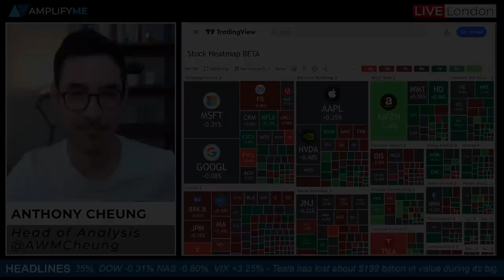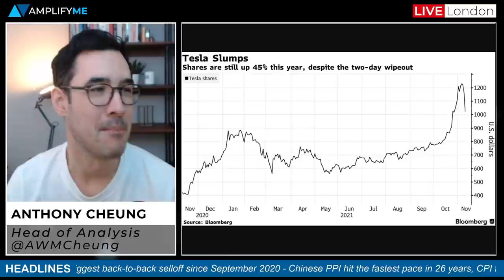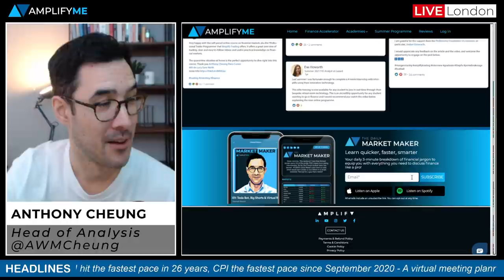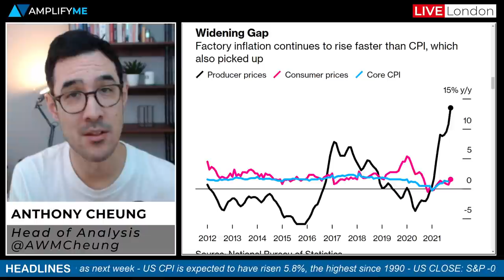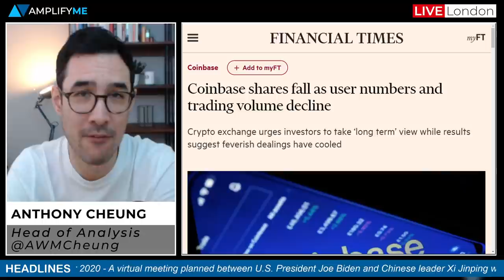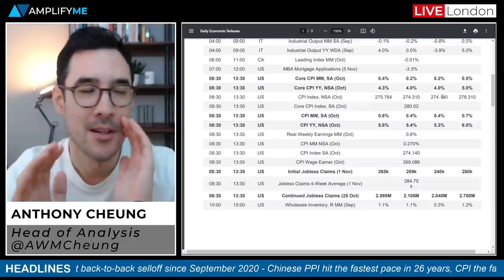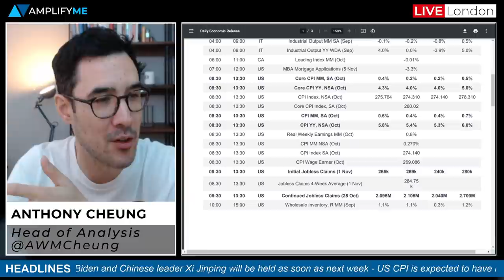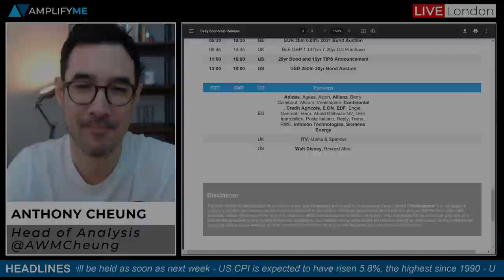US CPI Expected To Reach Highest Level Since 1990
Head of Market Analysis Anthony Cheung delivers the need-to-know news for the day ahead.

- Wall Street close and break down on a sector basis (00:00)
- Tesla has lost $199bln in market cap in two days (1:32)
- to register for simulation (2:59)
- China inflation risks build as PPI hits the fastest pace in 26 years (4:18)
- Biden and Chinese leader Xi will be held as soon as next week (7:07)
- Coinbase drop sharply post earnings (8:44)
- DoorDash to buy Wolt for $8bln (9:02)
- Rivian targets $66.5bln market value with blockbuster IPO (9:38)
- JPMorgan has upgraded U.K. stocks to “overweight” (10:03)
- What to expect from today's US CPI report (10:57)